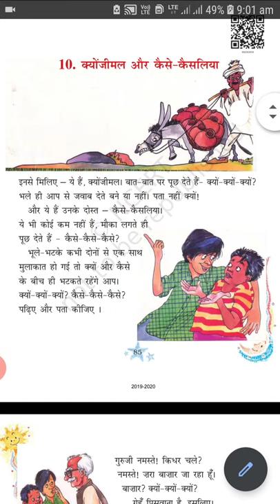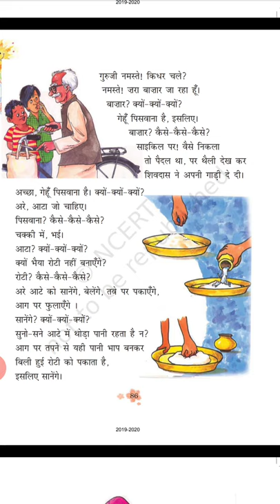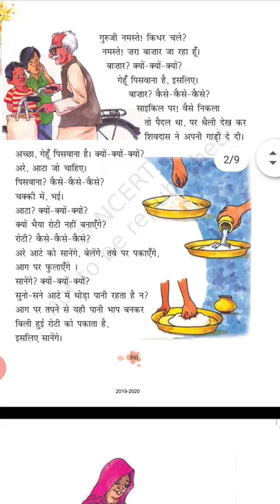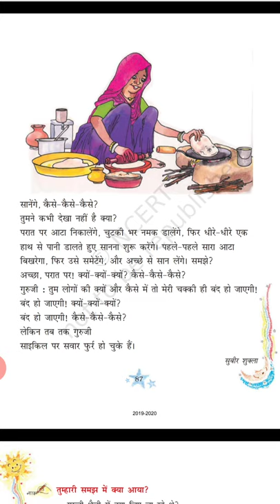Bedtime moral stories|Hindi kahaniya|Kyonjimal aur kaise kaisaliya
By Pranav Pandey